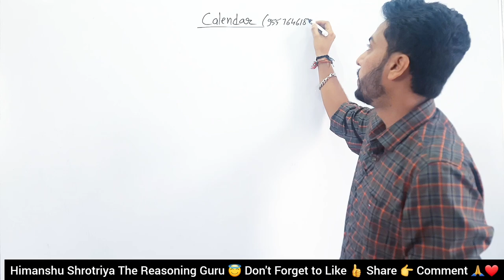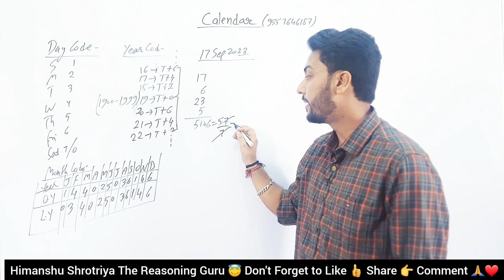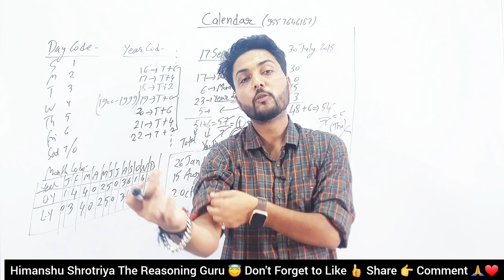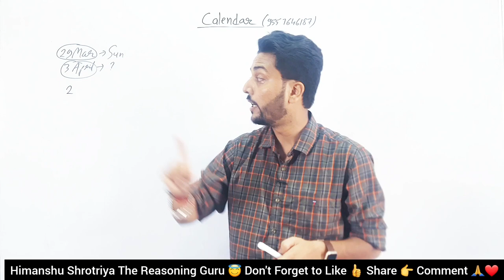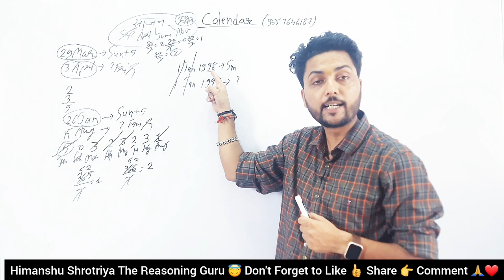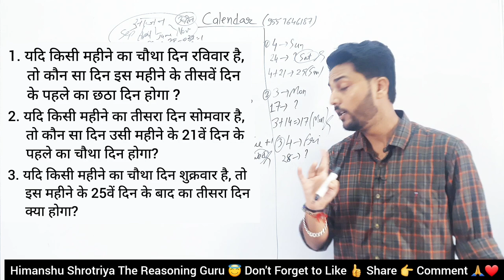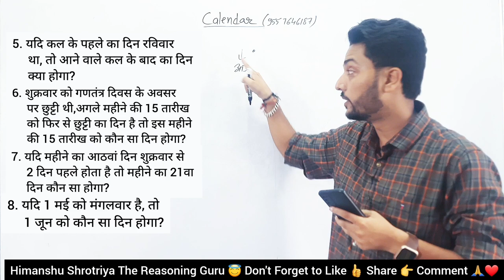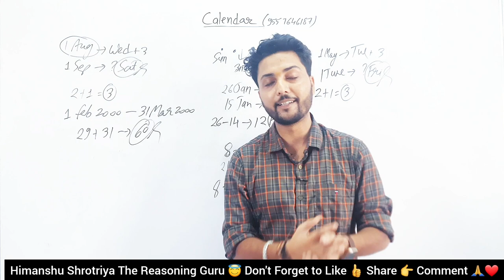CALENDAR ( कैलेंडर ) | UPP CHAPTER WISE REASONING PREVIOUS YEAR QUESTIONS BY HIMANSHU SIR